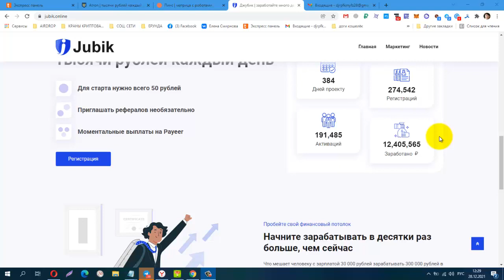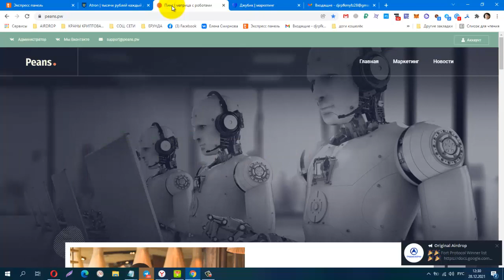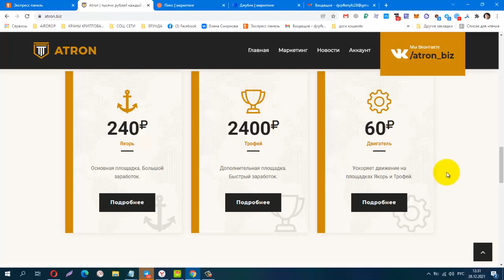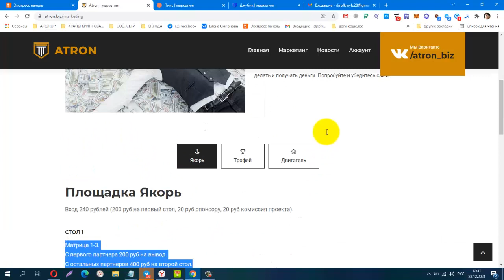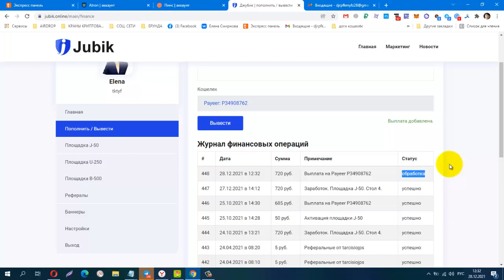Jubik, Peans, Atron Вспоминаем! Приглашаем! Зарабатываем! Выводим!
Материальная помощь
 Буду благодарна за любую помощь
payeer P34908762
Сбер банк
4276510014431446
КОШЕЛЁК payeer.